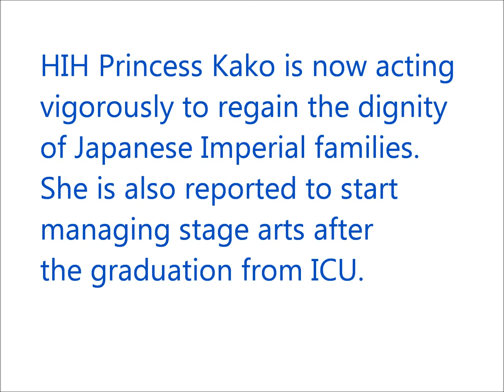HIH Princess Kako is now acting vigorously 佳子内親王殿下